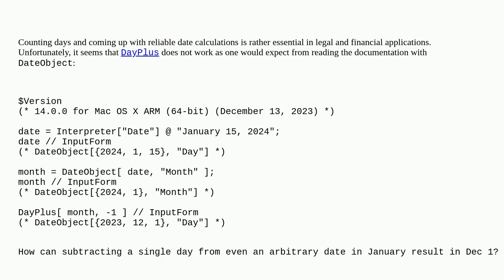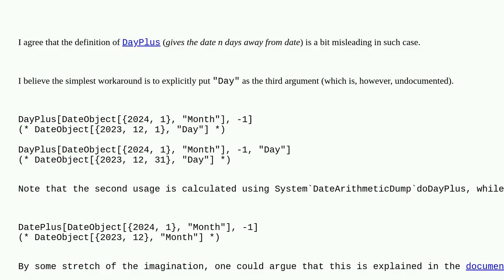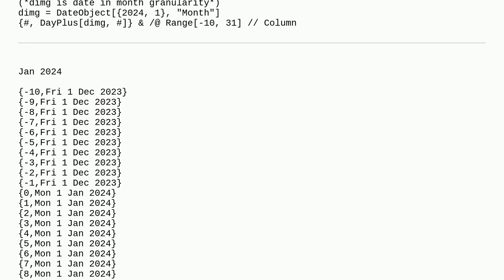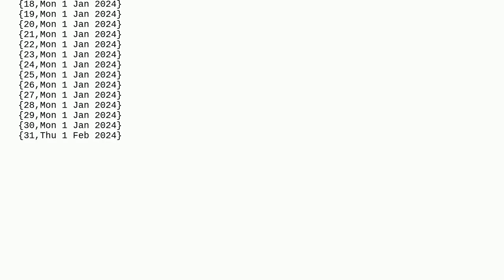Mathematica: DayPlus seems to not work consistently with dates given as a DateObject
DayPlus seems to not work consistently with dates given as a DateObject

A special thanks goes out to the community

  date-and-time